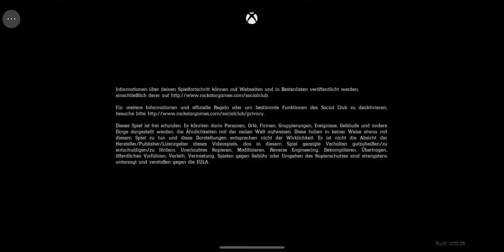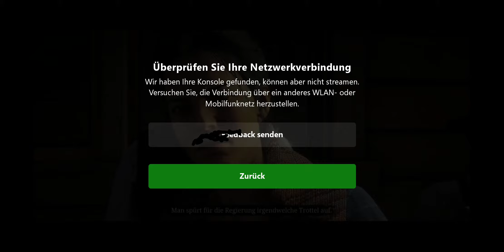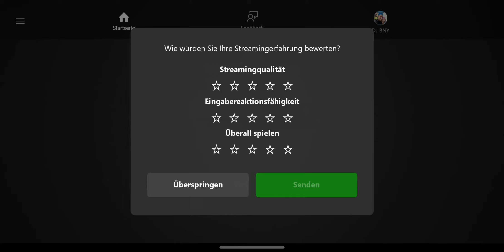Xbox Game Streaming Test - Red Dead Redemption 2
Ich teste heute noch einmal die Xbox Game Streaming App mit Hilfe von Red Dead Redemption 2.

Lief sehr gut, bis plötzlich die Verbindung abbrach, weil unser Router meinte, sich neu starten zu müssen.